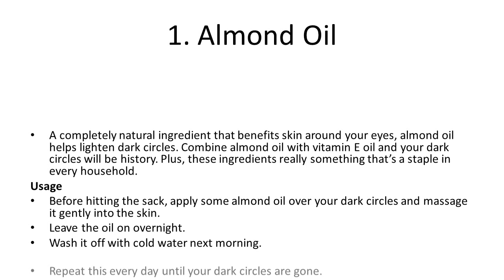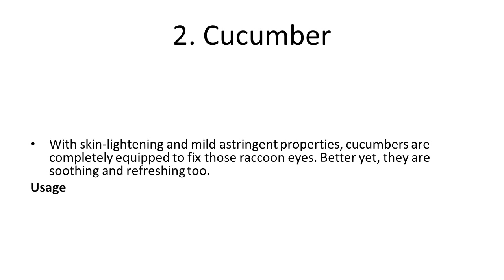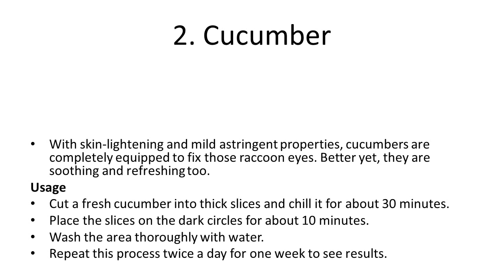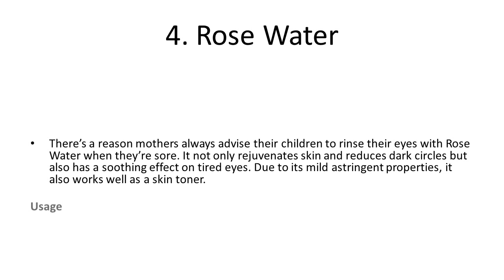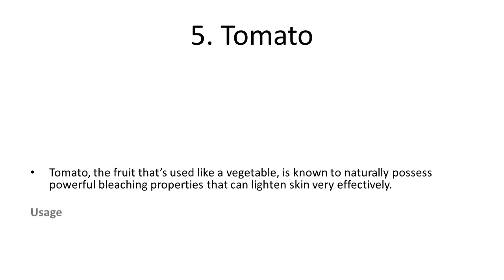5 Home Remedies to Get Rid of Dark Circles Naturally | How To Get Rid Of Dark Circles Under Eyes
5 Home Remedies to Get Rid of Dark Circles Naturally | How To Get Rid Of Dark Circles Under Eyes